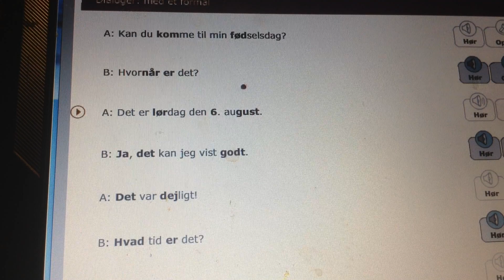learn danish - lære dansk - dialoger 32